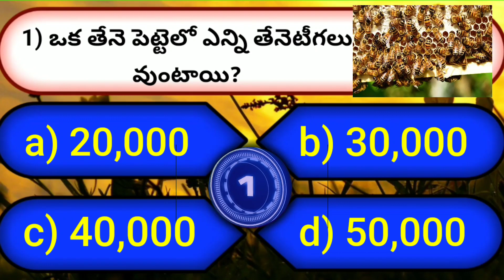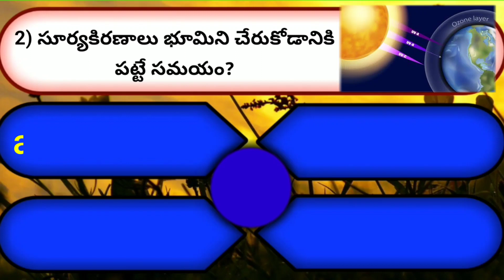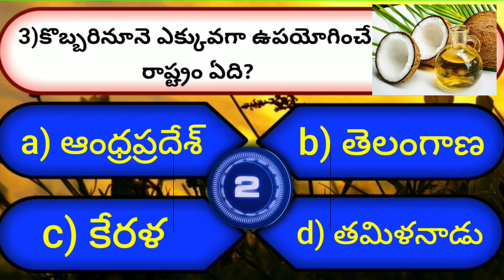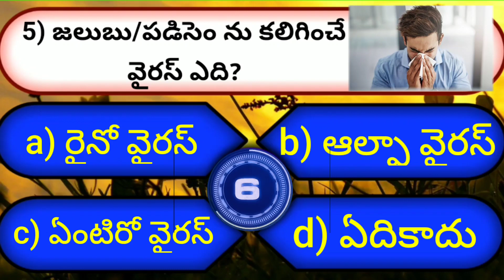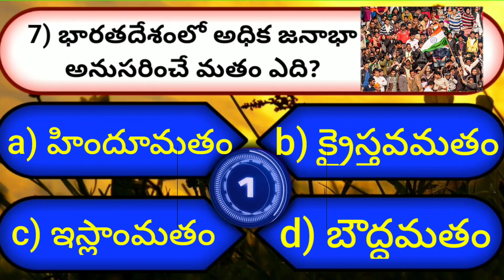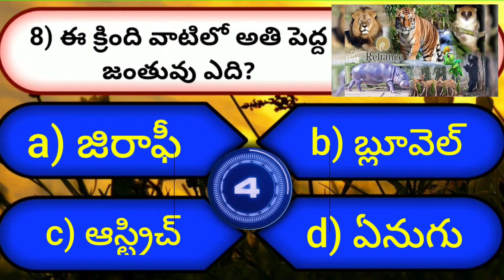Interesting GK Questions In Telugu | Ep-2 |quiz in telugu | unknown facts in telugu